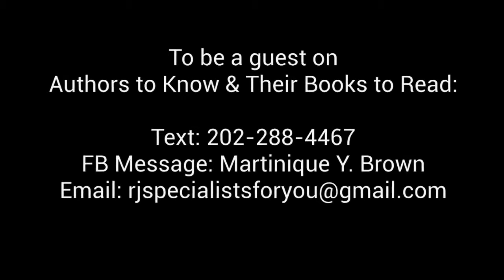Promo Video: Book: Building People Building Kingdoms: The Business Plan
💪📖✍️📗 Empowerment Author 📖✍️📗💪

Authors to Know & Their Books to Read
Guest Author: Lia Abney
Book: Building People Building Kingdoms: The Business Plan

Like my shows?! Support with a financial gift :)

These gifts are NOT tax deductible
PROMOTE YOUR BOOK ON THE SHOW:
Message: Martinique Y. Brown